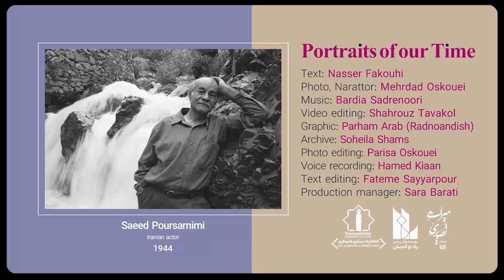چهره های زمان :سعید پورصمیمی(1322) N. Fakouhi/S. PourSamimi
سعید_پورصمیمی
بازیگر تئاتر و سینما

✍️ نگاهش مهربان است و چهره‌اش فراموش‌ناشدنی. با بهترین کارگردانان سینما و تئاتر ایران از تقوایی تا بیضایی کار کرده، اما  همان اندازه هم در پرده کوچک خانگی، هر روز با مردم نشست و برخاست داشته: چهره و صدایی آشنا، آدمی که همه می‌شناسند و دوستش دارند. شاید بتوان ساعتی با او هم صحبت شد و پای حرف‌ها و خاطراتش نشست: بازنشسته ابدی، کارمند مستأصل، پیرمرد تنها، مرد خوش‌قلب، پدر خانواده، برادر بزرگ‌تر، غم‌خوارِ بیگانه‌ای که از کوچه‌ای می‌گذرد: سعید پورصمیمی.

تهیه شده در :
موسسه
موسسه فرهنگی و هنری
مرکز